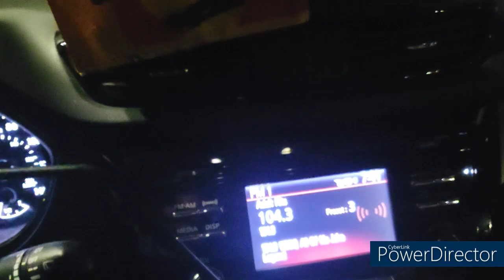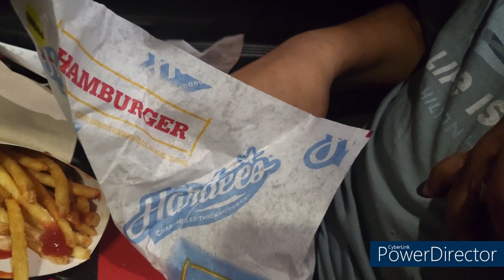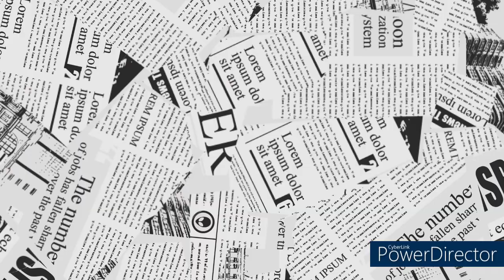Night time Snack: Hardee's Wraps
Spicy, Ranch, Honey Mustard. Hardee's new chicken wraps review.